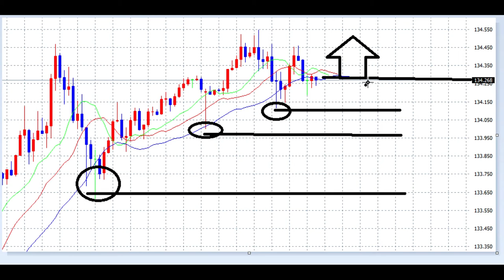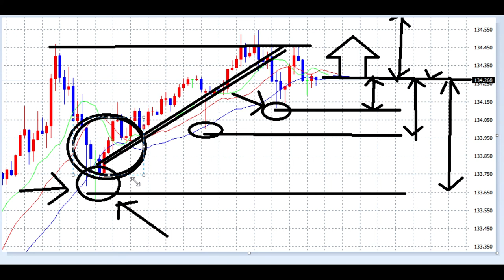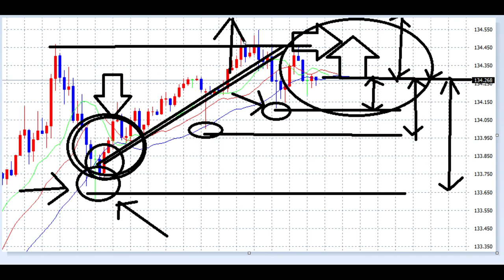【FXオリガルヒ】Q&A:ロスカット設定